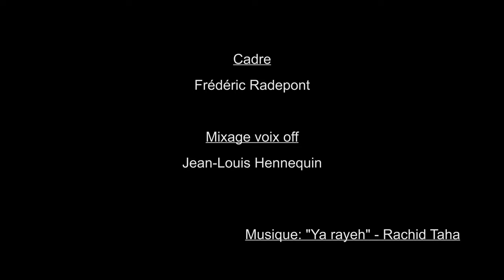Le Voyageur de Nicolas Bellaïche